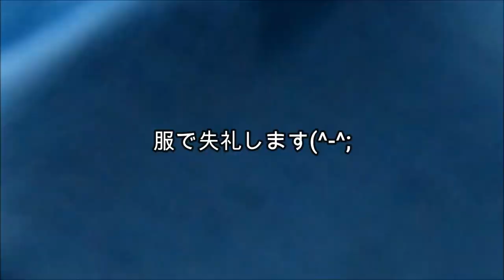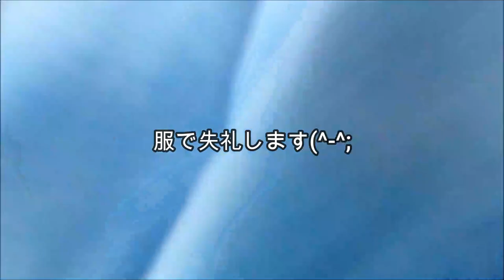【カワウソ】結ちゃん♥婿殿くんの朝ごはん(*'ω'*)（伊勢シーパラダイス／水族館）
すっかり落ち着いている、コツメカワウソカップルの結ちゃん♥婿殿くんの朝ごはんの様子です！朝ごはんの後はカワウソママとまったり遊びの時間。
餌を食べている時ではない、普段の甘える結ちゃんとイタズラ好きの婿殿くんの様子もご覧ください！！

■各リンク
🔵伊勢シーパラダイスチャンネル